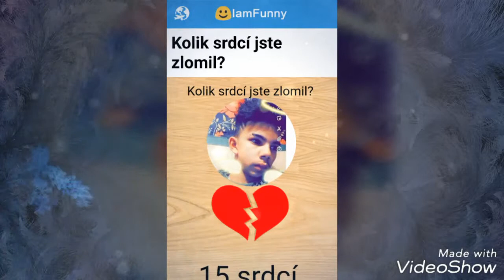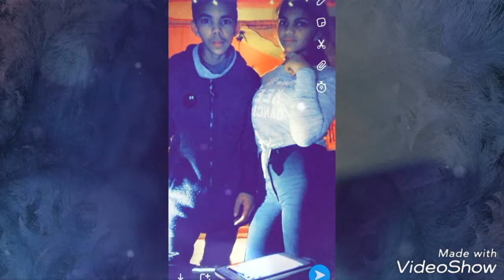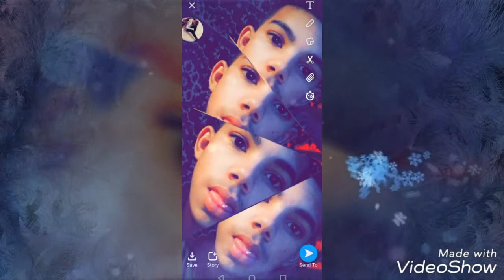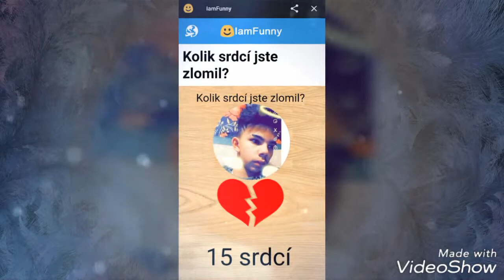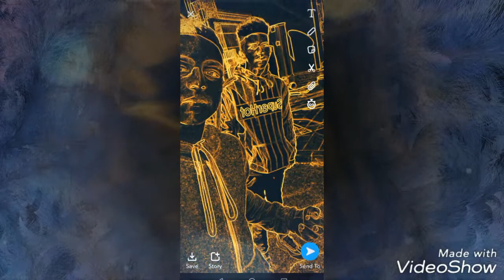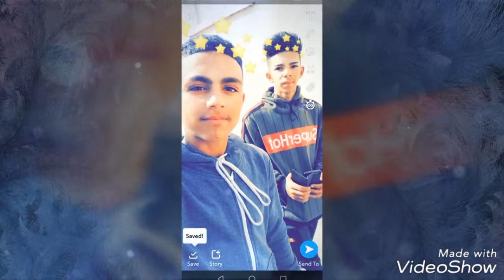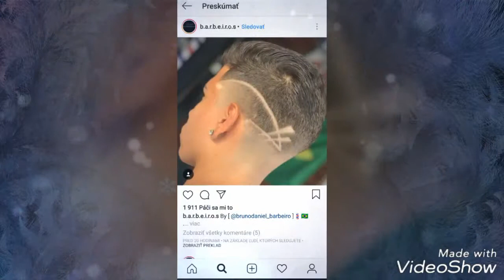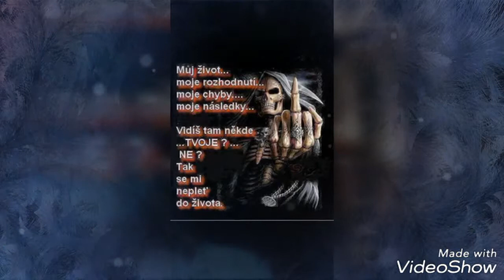gipsy Ézél band